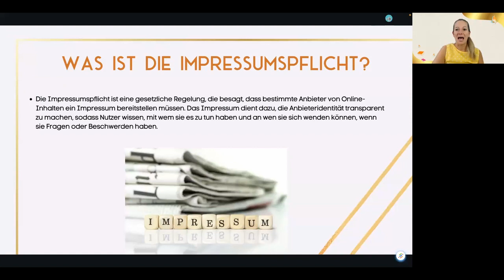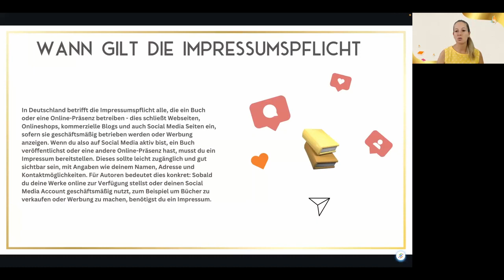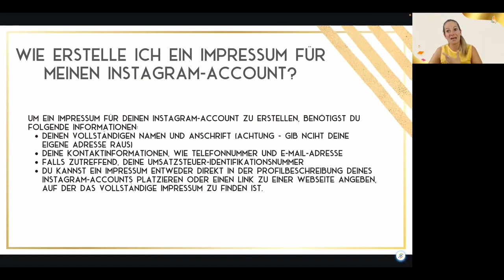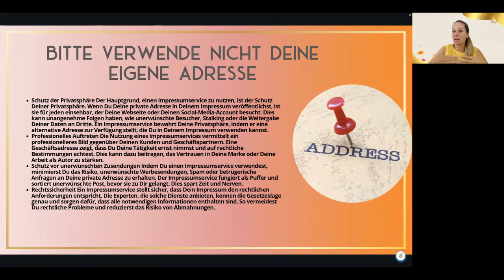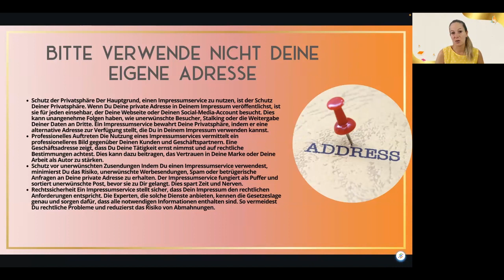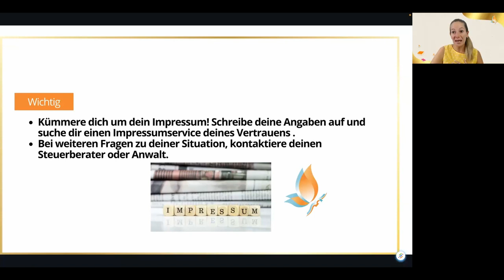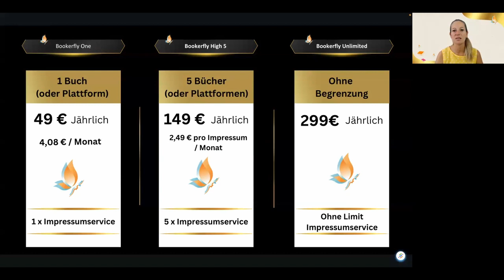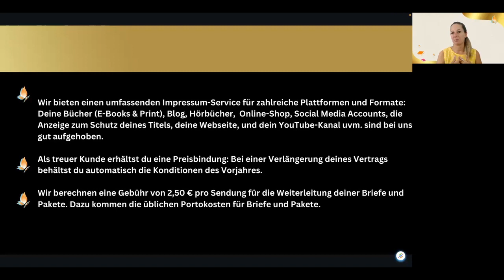„Der Bookerfly Impressums Service – Warum du als Autorin ein Impressum brauchst“ - mit Janet Zentel